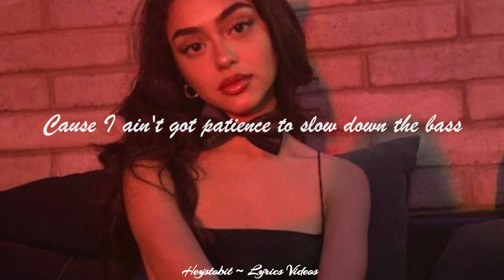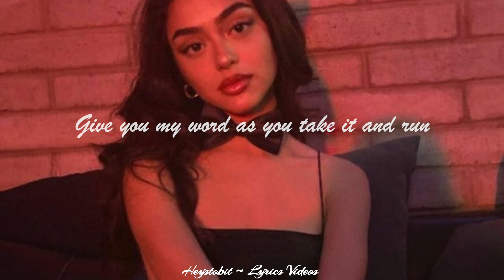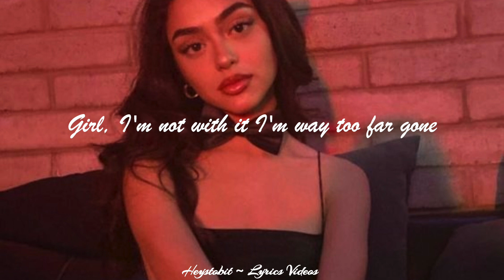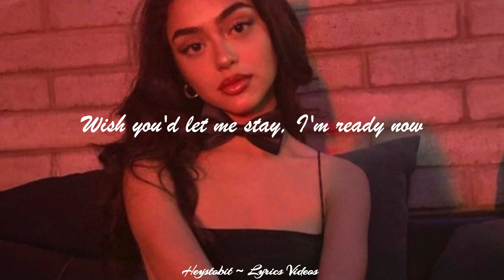Chase Atlantic - Friends [Lyrics]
Lyrics:

Girl, tell me what you're doing on the other side?
And so, just tell me what you're doing with that other guy?
Cause I ain't got patience to slow down the bass
All your girlfriends are wasted
They need it, they chase it

Face it, You want it, you crave it
Believe when I say that you'll know once you taste us

All of your friends have been here for too long
They must be waiting for you to move on
Girl, I'm not with it I'm way too far gone
I'm not ready, eyes heavy now
Running in circles, now look what you've done
Give you my word as you take it and run
Wish you'd let me stay, I'm ready now

(Just give me some time and space to realize
That you, were busy lying, sleeping 'round with other guys)
And what the hell were we?
Tell me we weren't just friends
This doesn't make much sense, No
But I'm not hurt, I'm tense
Cause I'll be fine without you babe